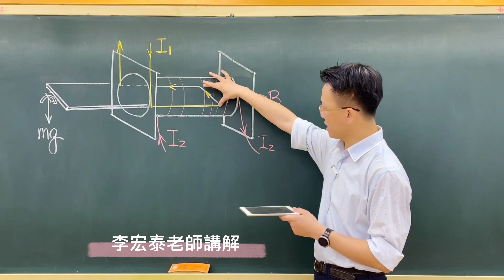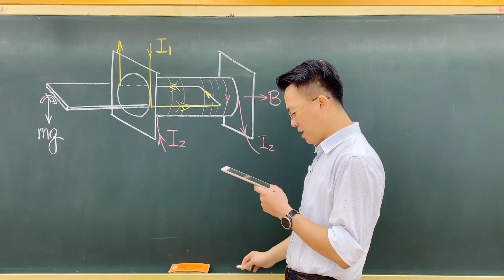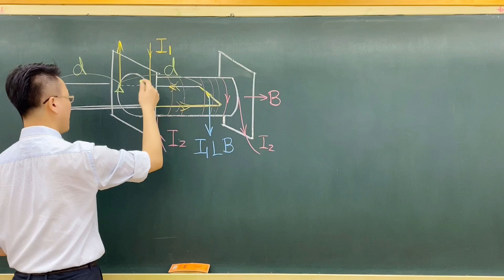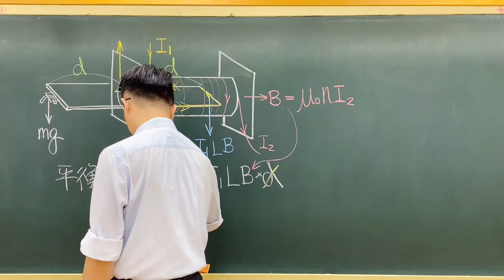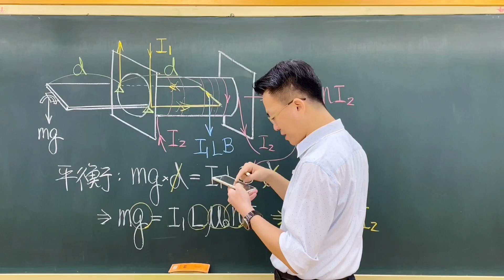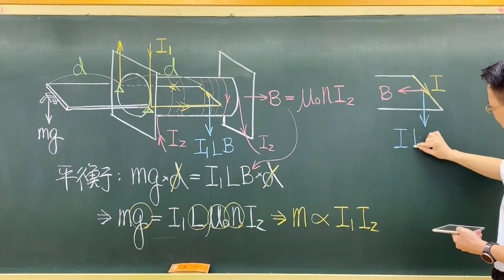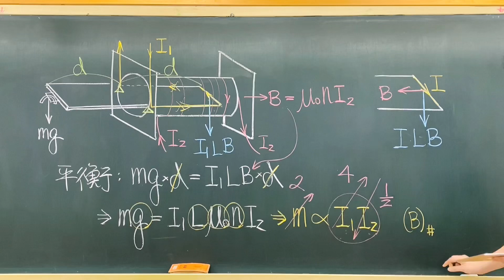110指考物理09-圖 4 為電流天平的構造示意圖。當 U 型電 路上的電流值為 I1、螺線管所載電流值為I2